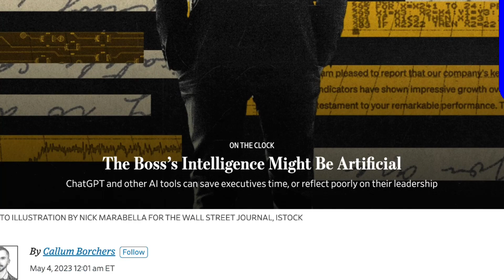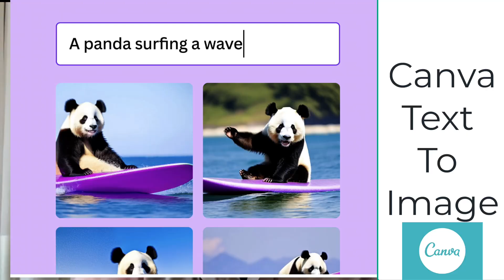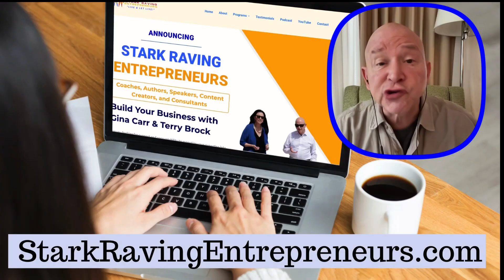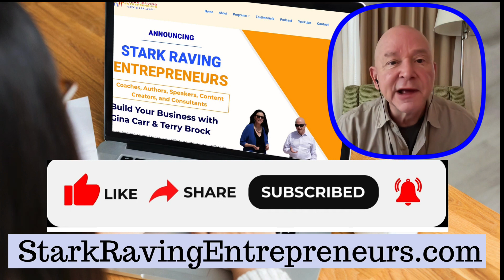AI - Fake or Real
Is AI - Fake or Real? What should a CEO do about AI and keeping it real and not fake?

How can you use AI and still be real, not fake? How can you humanize the virtual experience more?

In this episode you get a chance to see what the challenges are and how you can work to make sure you are real and still use AI without being fake.

This is a real art in today's world. As we use more AI in the future there will be more challenges about being real or fake.

Listen to this and other episodes on our podcast

AI Fake or Real AI and Real

- FREE RESOURCE GUIDE FOR YOU-

PODCAST

If you'd like to catch this on audio use this link to our podcast

We're Stark Raving  Entrepreneurs. We help you get the lifestyle of "Live and Let Live." Do whatever you want, but don't hurt others and don't take their stuff. We embrace what is called the "Non-Aggression Principle" (NAP).

Thank you for stopping by. Let us know how we can help you in building your own Stark Raving Business!

TERRY
Hall of Fame keynote speaker Terry Brock is a globally connected leading authority who works with organizations that want to leverage technology and social media for more customer engagement, productivity, and increased profitability.

Terry is the former Chief Enterprise Blogger for Skype, former Editor-in-Chief for AT&T’s Networking Exchange blog, and former Chief Retail Advisor for ACE Hardware.

A master at his craft, Terry earned the Certified Speaking Professional designation from the National Speakers Association and was inducted into the Speaker Hall of Fame. He was inducted into the Virtual Speakers Hall of Fame and he was recognized as a Legend by the Veteran Speakers Association.

Terry is also a Cavett Award recipient, recognized as the National Speakers Association’s “most cherished”  award (only one per year).

GINA
As the CEO of Stark Raving Entrepreneurs, Gina Carr works with business leaders to leverage AI-powered marketing for more impact, influence, and income.  Gina has an MBA from the Harvard Business School and an engineering degree from Georgia Tech. Known as “The Tribe Builder,” Gina helps passionate people build powerful tribes of raving fans.

A serial entrepreneur, Gina has created several businesses, including an award-winning real estate company, a chain of community magazines, and Video Rock Starz. She is the CEO of TEDxDupreePark. A native Atlantan, Gina now lives in Orlando with her sweetie Terry Brock.  Gina is a passionate advocate for animals, freedom, and plant-based living!

Here are the ways to work with us here at Stark Raving Entrepreneurs:

⚡️ARE YOU A CONTENT CREATOR?
MISSION
We're a channel devoted to those with an entrepreneurial spirit who believe in freedom and liberty. If you like the idea of living a voluntary life, not initiating force or coercion, and living life peacefully, abundantly, and making a lot of money, this is the place for you!

I look forward to hearing from you and getting your opinions and thoughts.

 Terry Brock & Gina Carr